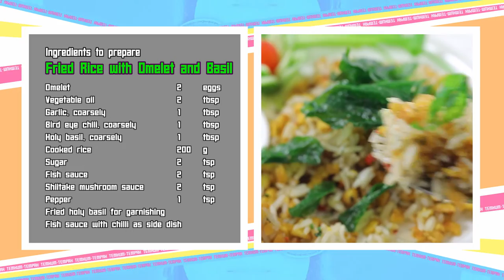ข้าวผัดกะเพราะไข่เจียว สูตรเด็ดอาจารย์ยิ่งศักดิ์